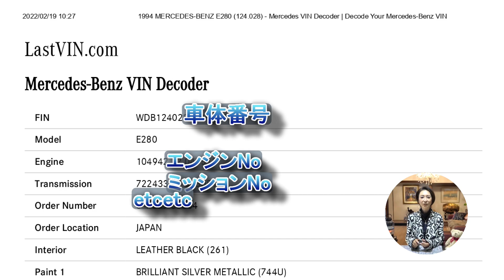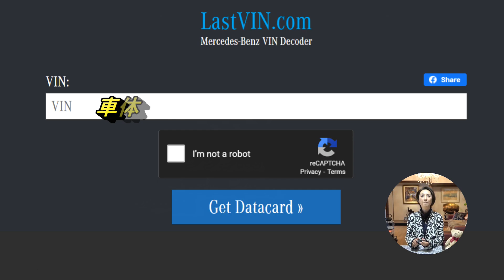W124 あなたのベンツの出生証明書をご存知ですか❓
Mercedes Benz W124 鍵と出荷データーのトリビア❗ 今回は納車時のKeyとビークル・データ・カードといわれる製造出荷時のデーターを簡単にまとめたものを動画にしました。

いまだ我家のファーストカーであるW124君のVlogですが、ちょっと古いメルセデスベンツを維持していく上でのヒントをこれからもご紹介できたらと思います。

ビークル・データ・カードは下記サイトからご参照下さい。

LastVIN.com　_(._.)_Thank you for your kindness.

BGM m(_ _ )m
FREE BGM　DOVA-SYNDROME